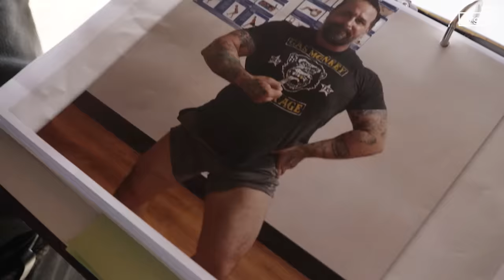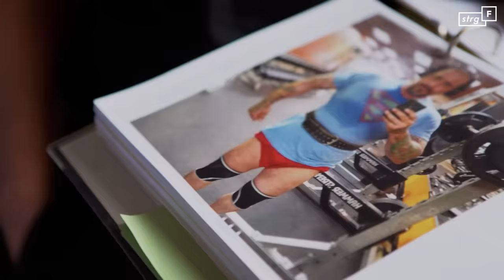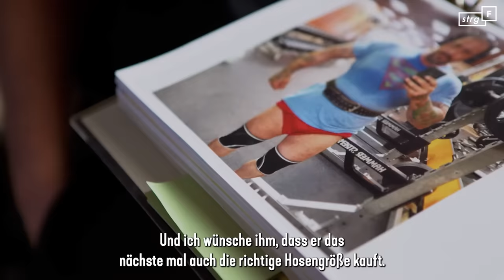Guantanamo-Folterer: "Mr. X" spricht mit seinem Opfer | STRG_F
Jahrelang hat Journalist John Goetz recherchiert und Akten durchforstet. Am Ende hat er den Mann gefunden, der sich selbst Mr. X nennt.
Mr. X hat in Guantanamo Insassen gefoltert, um an Informationen und Geständnisse zu kommen. Unter den Gefangenen: Mohamedou Slahi, der darüber ein Buch geschrieben hat. Nach all der Zeit will er jetzt mit Mr. X sprechen, dem Mann, dem er viele schlimme Erinnerungen zu verdanken hat. John trifft sich mit Gunnar und erzählt ihm, wie er es geschafft hat, Mr. X ausfindig zu machen und die zwei tatsächlich zusammenbrachte.

Ein Film von: Lukas Augustin, John Goetz, Gunnar Krupp
Kamera: Lukas Augustin
Schnitt: Gunnar Krupp
Redaktion: Dietmar Schiffermüller

Jeden Dienstag!

Wir gehören auch zu funk! Schaut da mal rein